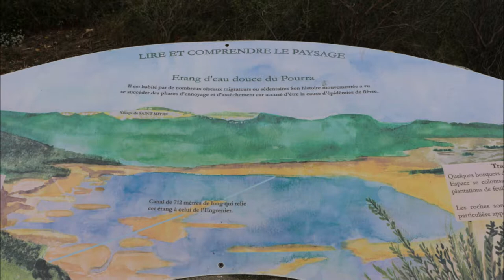sur le vif 2018 part 4 diaporama